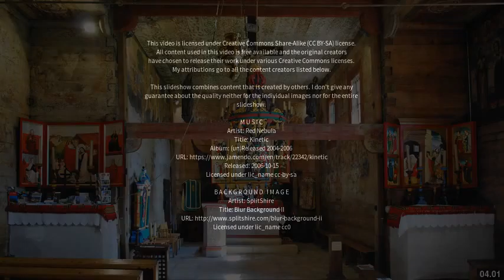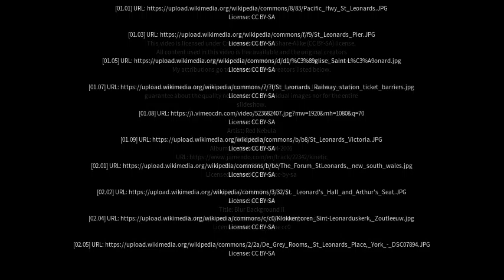Best places to visit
Best places to visit - St Leonards (United Kingdom) Best places to visit - Slideshows from all over the world - City trips, nature pictures, etc.